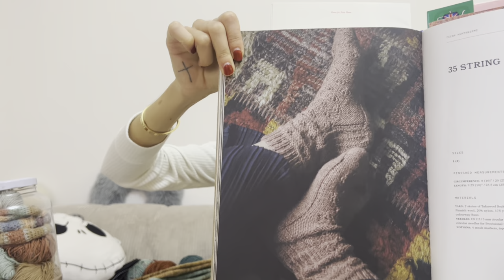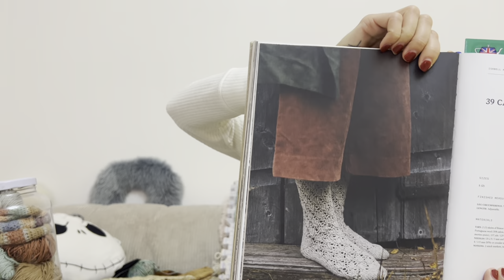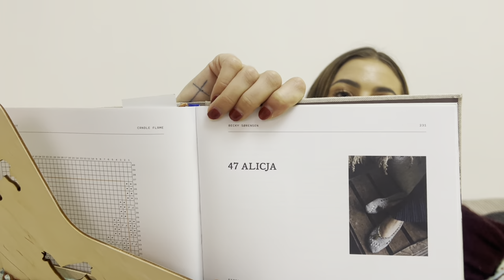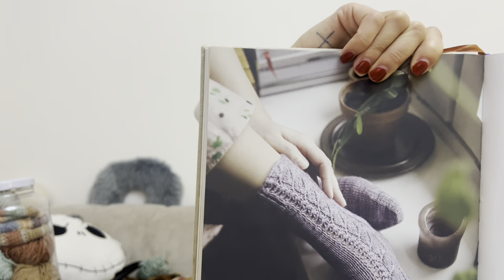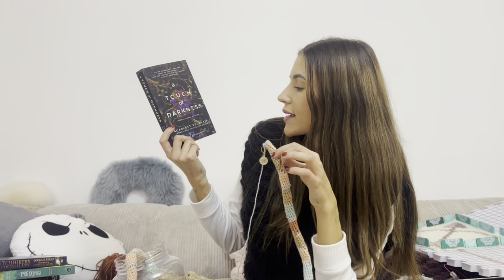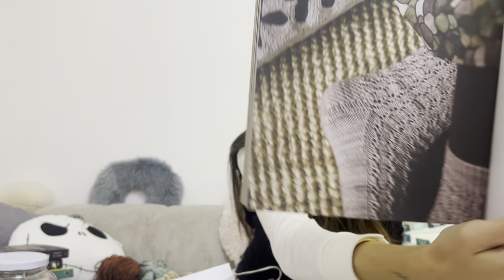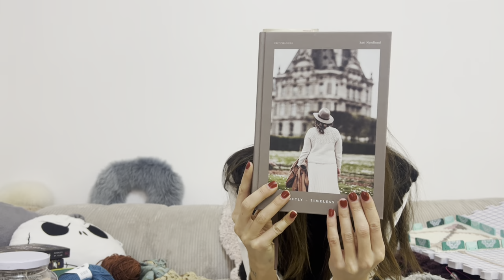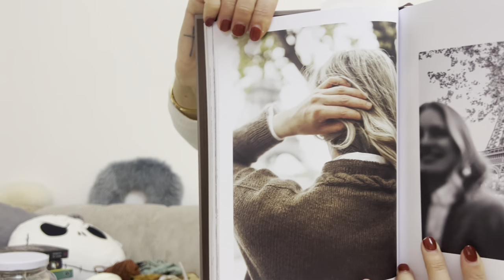NOVEMBRE - mes débuts en couture et chaussettes Vampire Diaries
Je porte :
— un pull sans manche en grosse laine the wool the we are knitters

- Jupe du dimanche après midi (atelier de @ninieetcompagnie chez le chat qui tricote

Le livre avec lequel je réalise mon challenge : 52 weeks of socks par

Laine : Tweedles de Weird Sisters Emporium minis du calendrier weird sisters witchy advent

Laine : Winnie de Arcoiris en Baratheon (box laine of thrones) et laine de Saint Pierre 305

Laine : Sock Blank de Arcoiris en Mystic falls

Laines : Écrins de Laines du Valgaudemar en Neige, Coquille, Fleur d’Amandier et Sentier

- patron du serpent tracker de lecture (faire la tête dans la couleur de base puis 5 tours de la couleur correspondante à chaque lecture avec un tour de la couleur de base entre chaque)

- Lyl’stripes de Lyly sur un fil kit chaussettes en Chocolat chaud et Geralt
À bientôt 🧶😊☁️